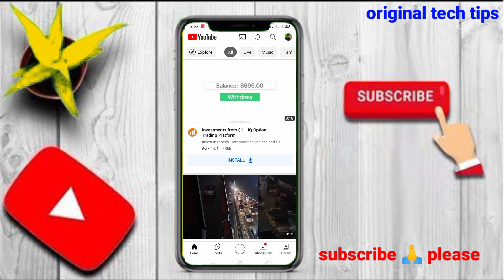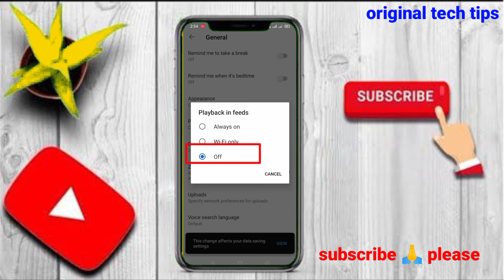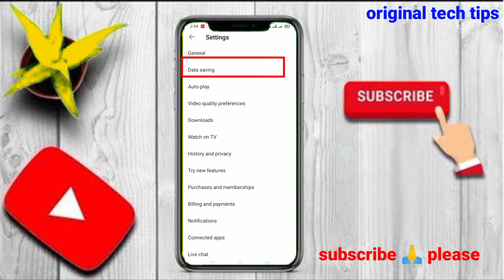YouTube Data Saver Setting / YouTube Data Saver Setting 2022 / mobile data Saver Setting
Hello friends mai Saddam aap ka swagat hai hamare YouTube channel original tech tips me

Priy dosto aaj ki is video me mai aap ko bataya hu ki YouTube data Saver Setting kaise on Karen

Your questions

Welcome back 🔙 to my YouTube channel original tech tips